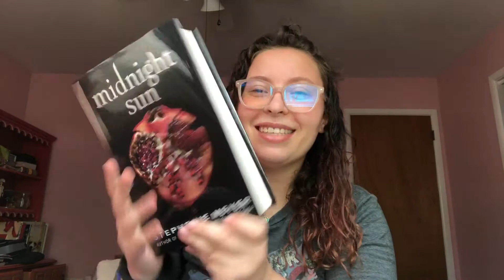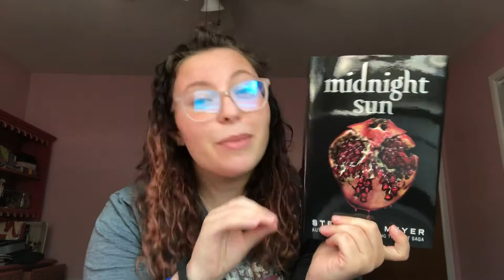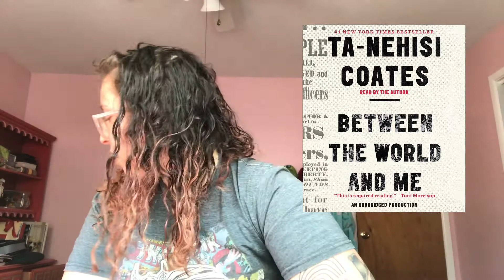everything i read in august 🌤️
Books Mentioned:
Midnight Sun by Stephenie Meyer
The Dreamer by Karen Thompson Walker
Medical Apartheid by Harriet A. Washington